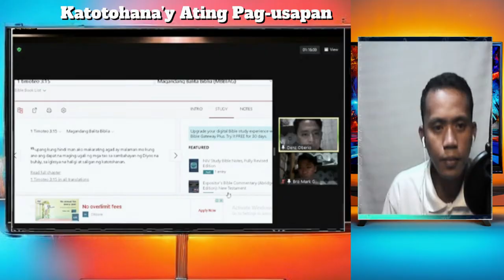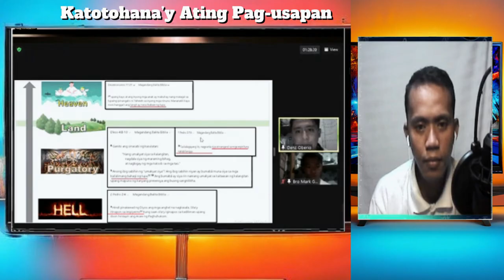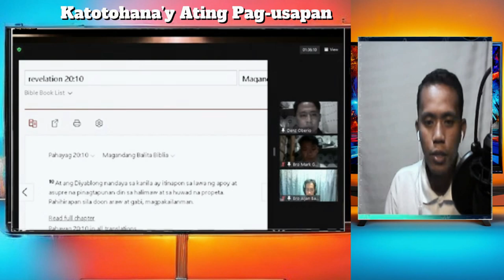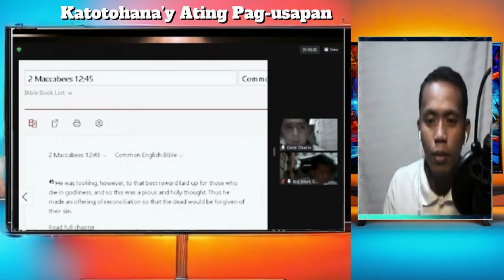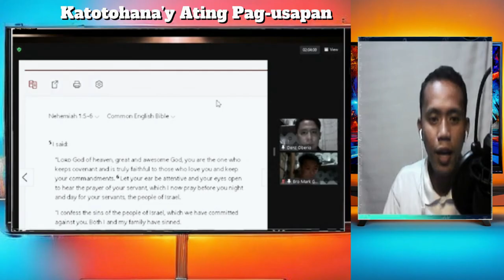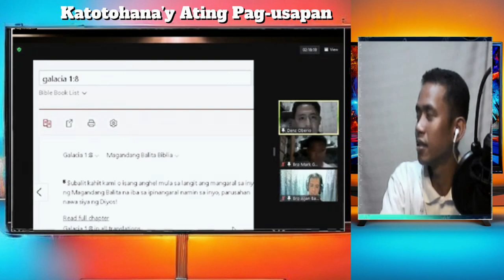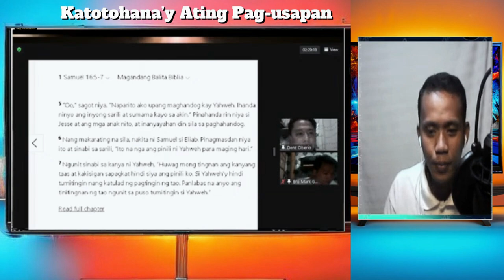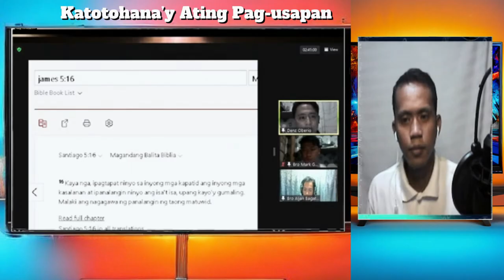Ano ba talaga ang Purgatoryo? (May mga Scriptural Evidence!)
Maraming tao ang nagtatanong kung ano ba talaga ang Purgatoryo at kung totoo ba ito. Sa video na ito, susubukan nating ipaliwanag ang Turo ng Simbahan Katoliko tungkol sa Purgatoryo batay sa Biblia. Tutukuyin natin ang mga talata na nagbibigay ng ebidensiya sa doktrina ng Purgatoryo at susuriin natin ang mga maling akala tungkol dito.